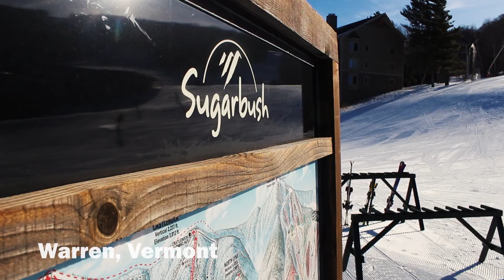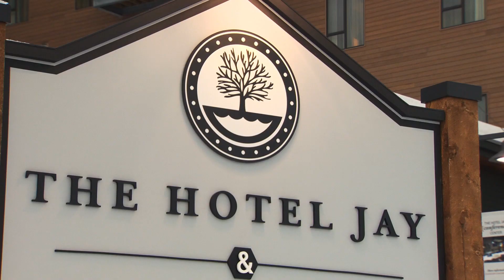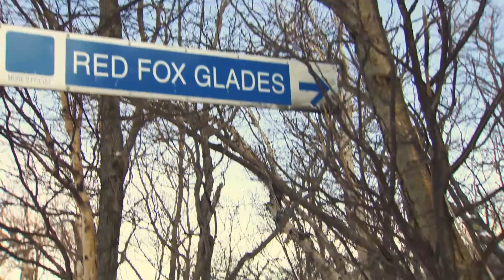2017 Vermont Tourism Benchmark Report Highlights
Governor Phil Scott announces the 2017 Tourism Benchmark Study highlights from Sugarbush Resort in Warren, Vermont.